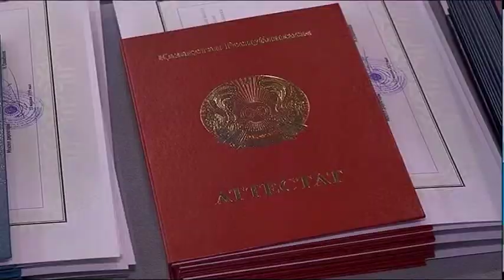Жергілікті НЗМ-ді 87 түлек тәмамдады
Биыл химия-биология бағытындағы Назарбаев Зияткерлік мектебін 87 түлек тәмамдап отыр. Олардың 8-і "Алтын белгі" иегері атанса, 11-і / қолдарына үздік аттестат алды. Түлектердің мектеппен қоштасу салтанатына тілшіміз қатысты.